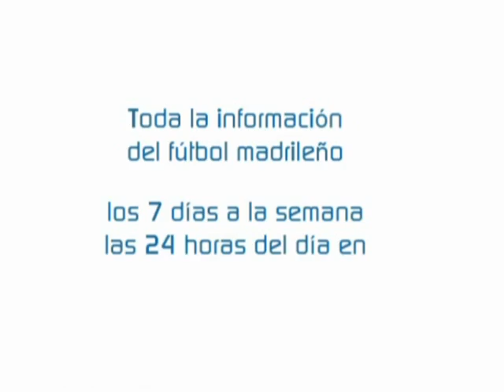La Nucía-Alcalá (Postpartido)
Entrevista a Miguel Ramos (jugador del Alcalá)